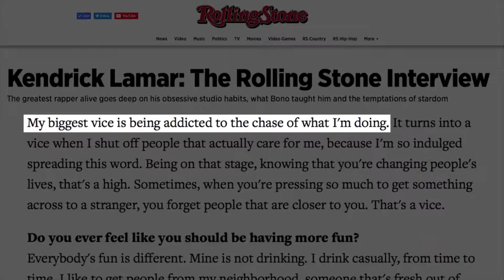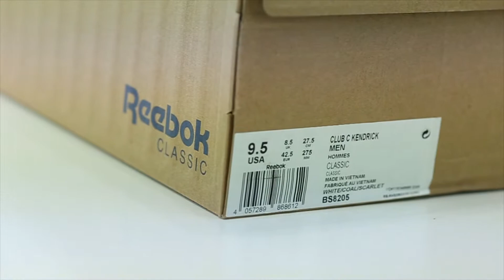La silueta que reúne las convicciones de un artista. Reebok Club C X Kendrick Lamar.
Para andar, las que quieras.

Reebok se unió al rapero Kendrick Lamar para re-interpretar las Club C, dando un mensaje de unidad e igualdad. Este par quiere dejar en claro que no todo es superficial y que hay buscar más a fondo para encontrar lo que verdaderamente importa.